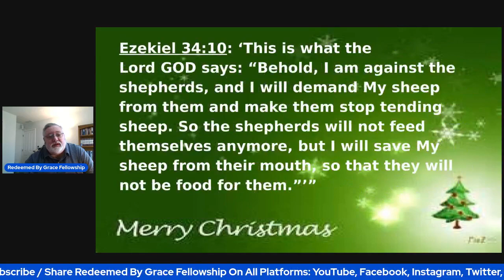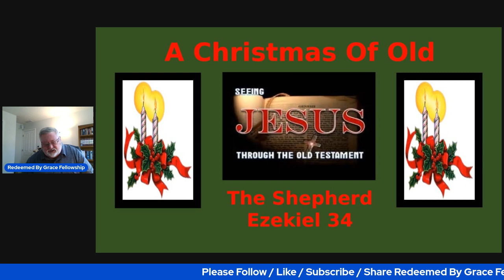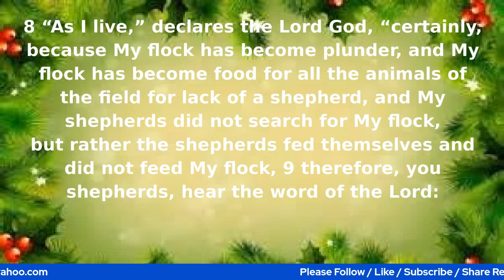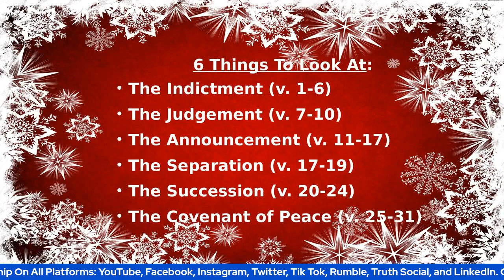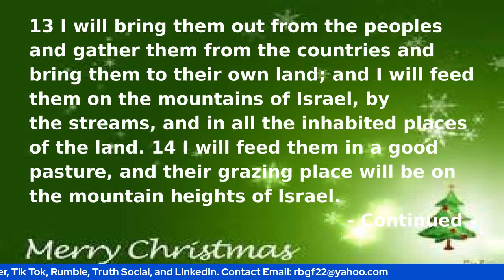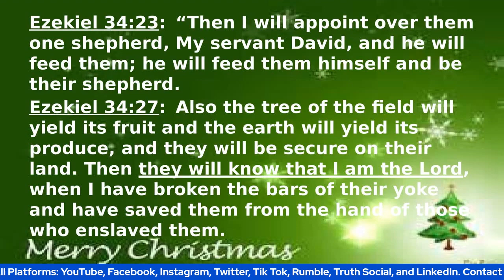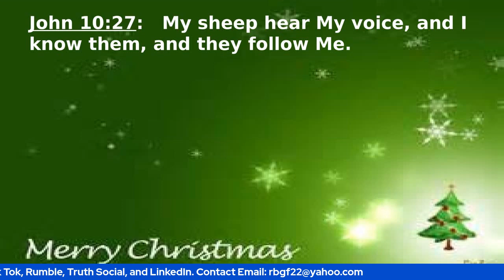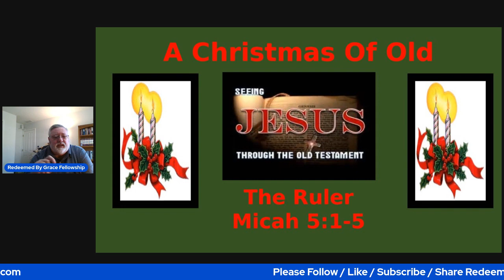Lesson 6 - A Christmas Of Old - Seeing Jesus Through The Old Testament - The Shepherd – Ezekiel 34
So That You Never Miss Out On Our Video Content.